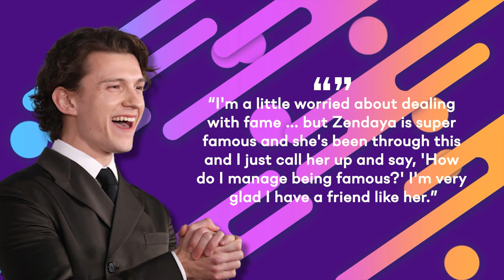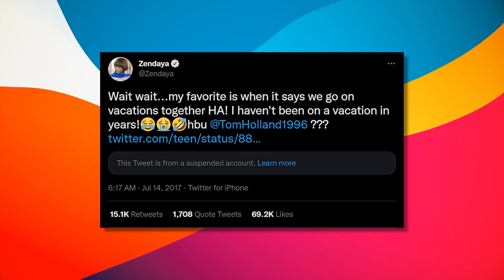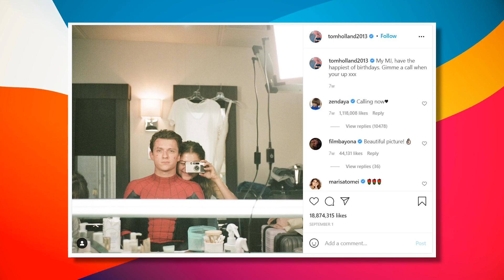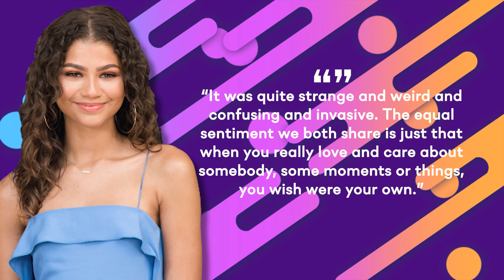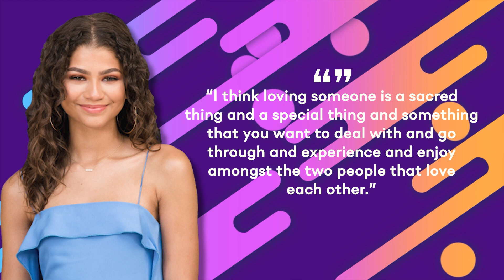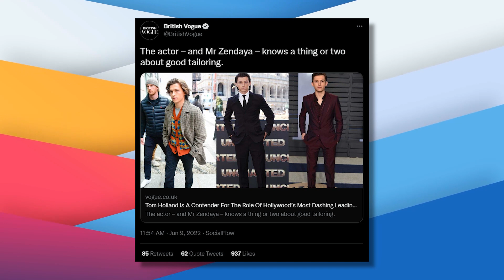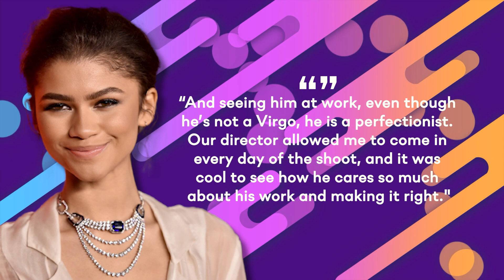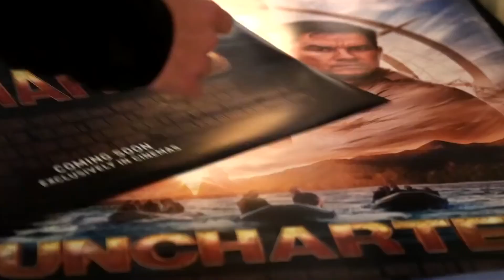“It Was Magical” Zendaya Speaks on The First Time She Met Tom Holland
Zendaya Speaks on Meeting Tom Holland for the First Time!

Love at first sight! Isn’t that something to cherish upon? Well, you know who I’m talking about! Don’t you? Yes, you’re right! The Tomdaya couple! From the very beginning, their relationship has indeed been a treat for the eyes! Don’t you think so? The perfect bond that this couple shares has always set bars within the celebrity world! And we’re here to disclose something heartwarming! Aren’t you excited?  Well, Zendaya has spoken about meeting her boyfriend Tom for the first time and I gotta admit, it has been cute! What do you think were her feelings for Tom, initially? Do you believe that it was love at first sight? Well if you’re curious to know what Zendaya had said, stay with us till the end of this video!